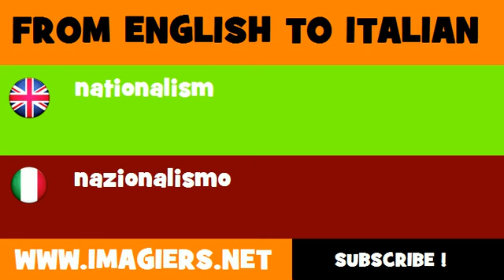How to say nationalism in Italian